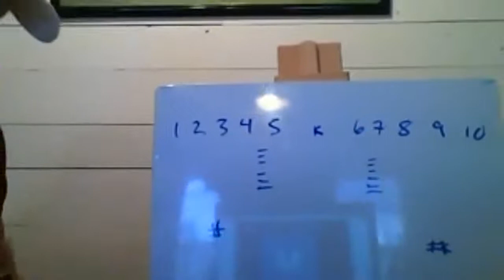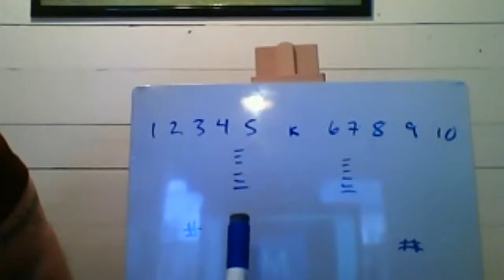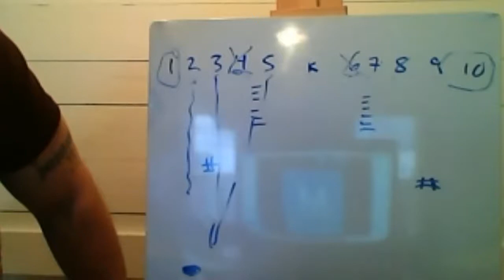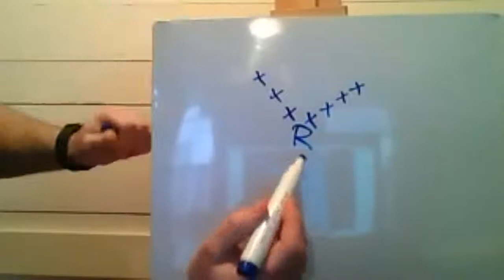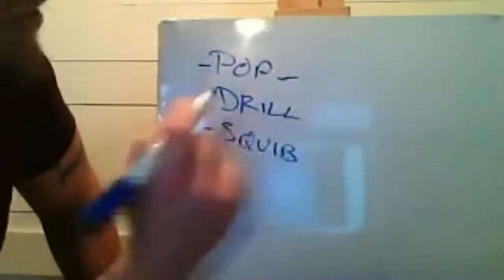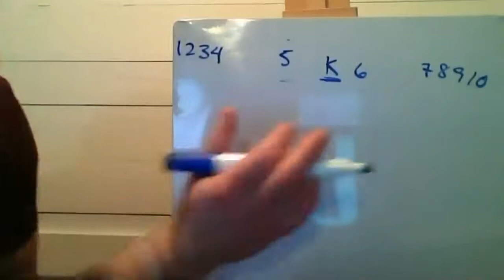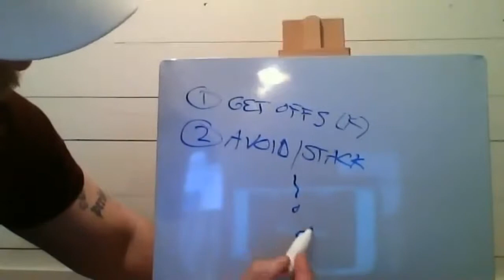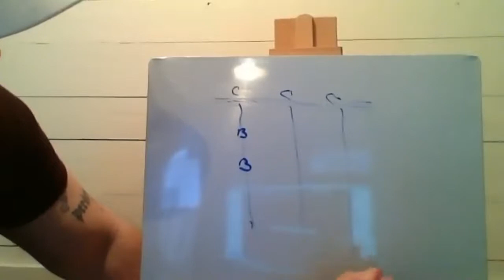Bill Russell Norwich U Kickoff schemes + drills